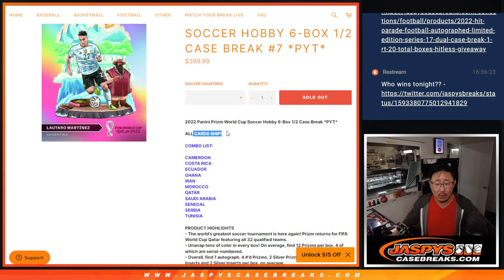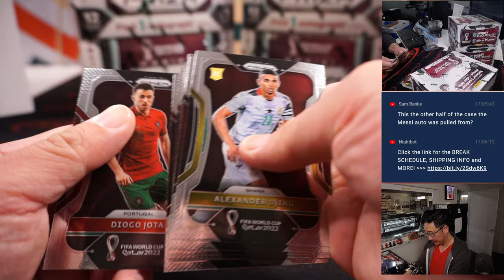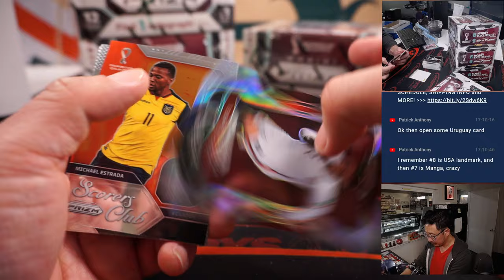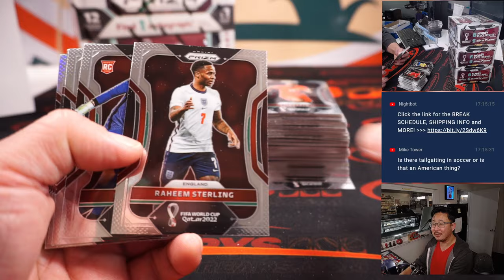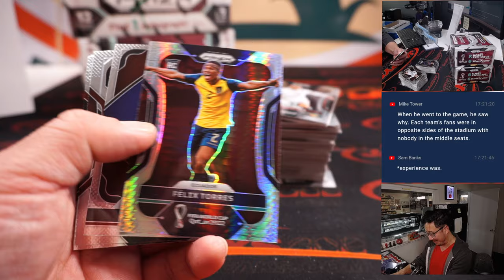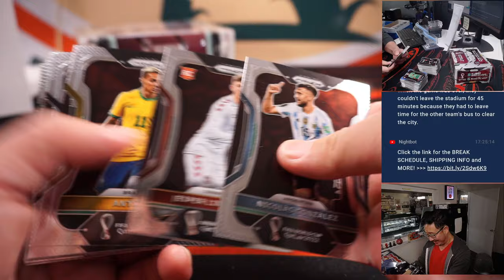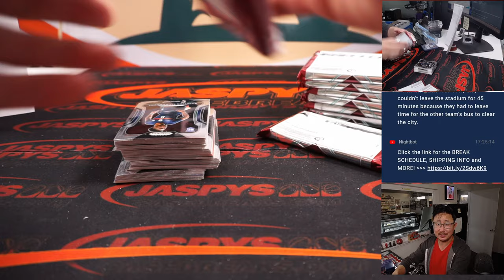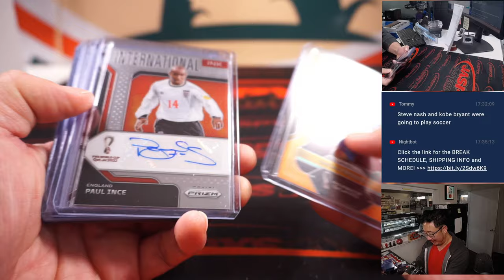Th, 11.17.22 ~ 2022 PANINI PRIZM WORLD CUP SOCCER HOBBY 6-BOX 1/2 CASE BREAK #7 *PYT*